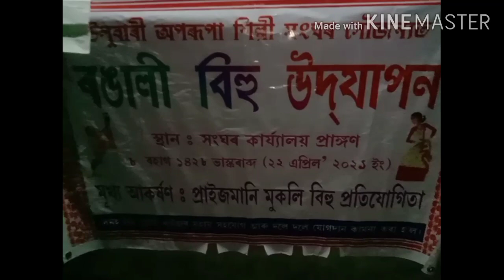2019ৰ বিহুৰ ভিডিও।।আখৰা চলি আছে পুৰাদমে😍😍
বিহুৰ আখৰাৰ ভিডিও দিলোঁ।।